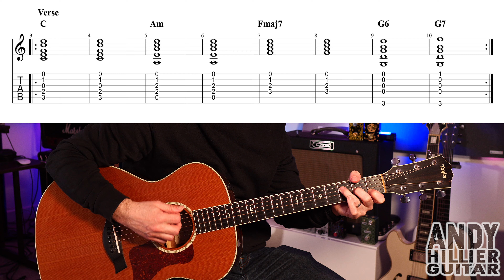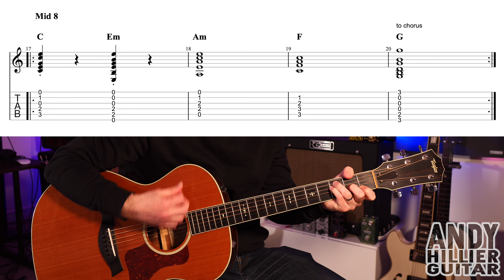How to play Olivia Rodrigo - stranger Guitar Tutorial (EASY)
Learn how to play Olivia Rodrigo - stranger on the guitar with this easy to follow guitar lesson from Andy Hillier.

If you want to help out my channel be sure to look for gear on Reverb. It doesn't cost you anything but helps my channel. Thanks Andy

Thanks Andy